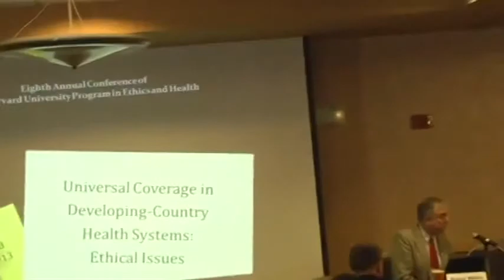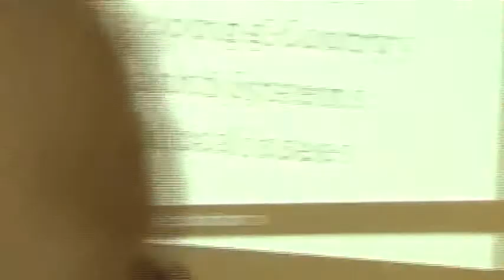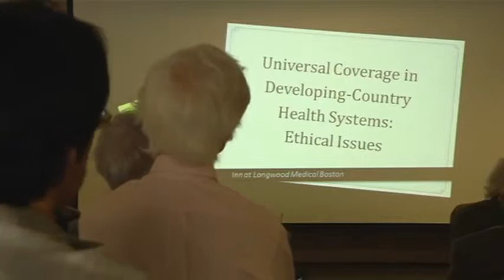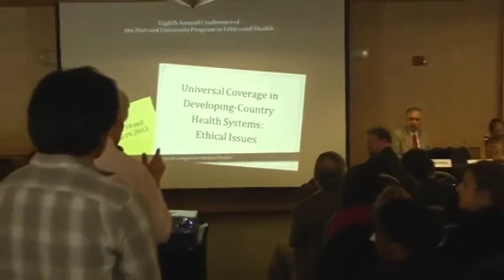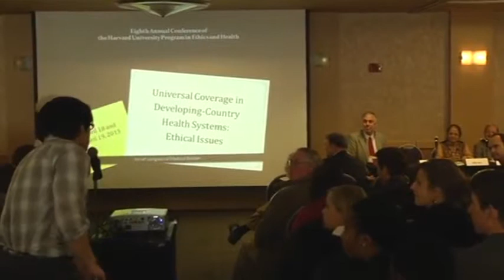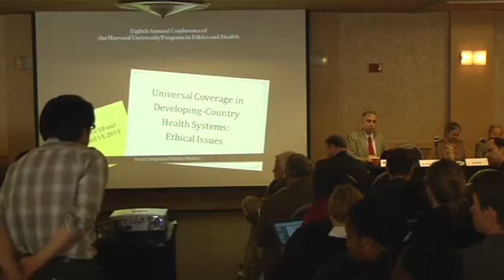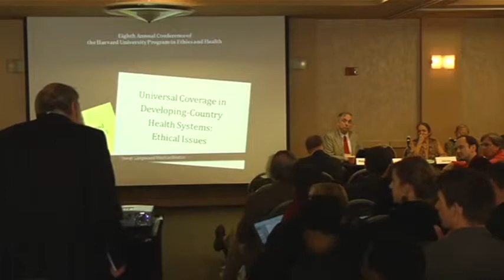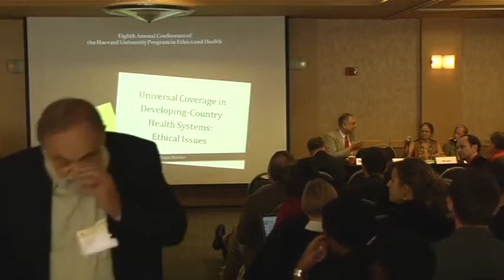Panel Discussion -- All four speakers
Panel: Julio Frenk, Gita Sen, William Hsiao, Adam Wagstaff